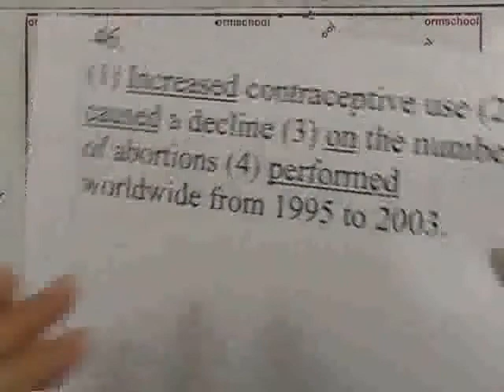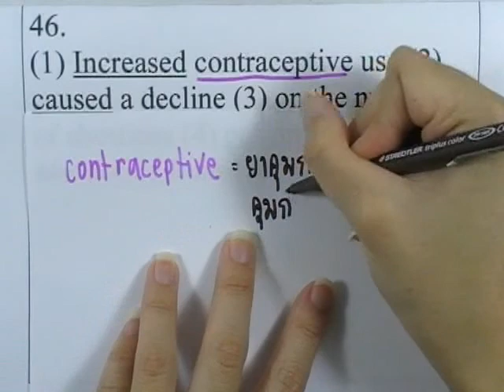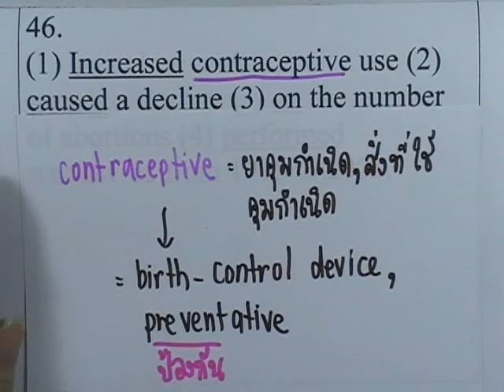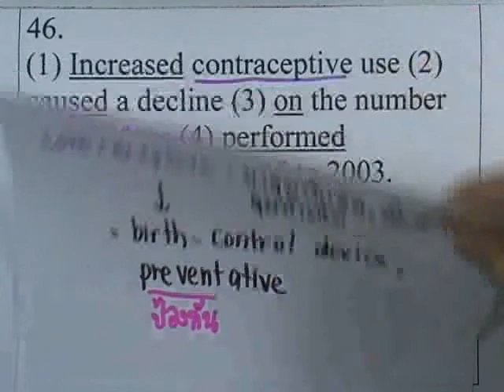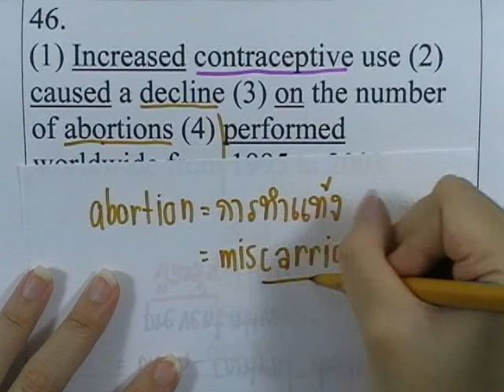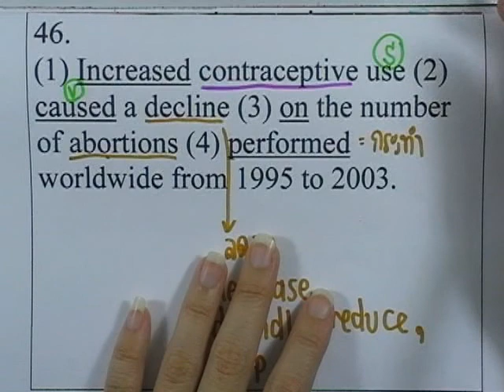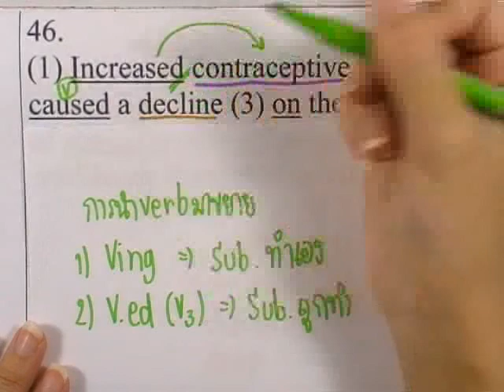GATภาษาอังกฤษ, มีนาคม 2553 ตอน26(ข้อ46)